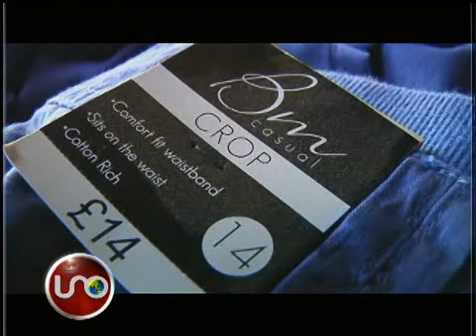Tragedia por maquila de grandes fábricas en Bangladesh